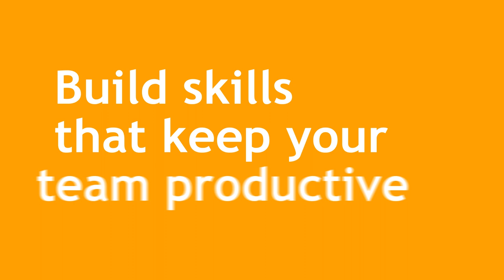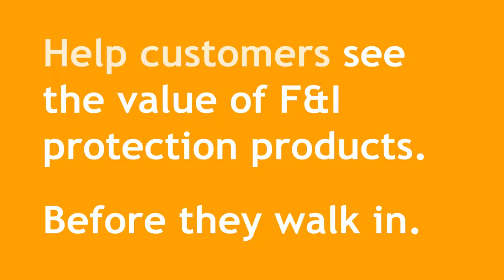See Further - NADA Sneak Peek